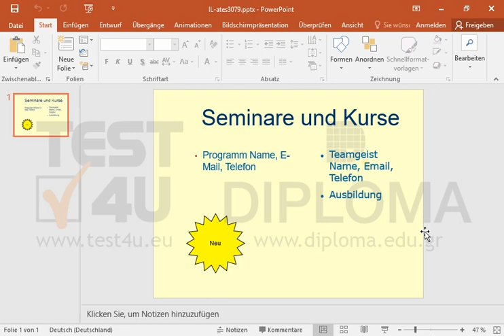Vergrößern Sie den Stern der aktuellen Folie mindestens um 10% sowohl in der Höhe als auch in...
Vergrößern Sie den Stern der aktuellen Folie mindestens um 10% sowohl in der Höhe als auch in der Breite. Möchten Sie mehr. Laden Sie das TEST4U demo herunter